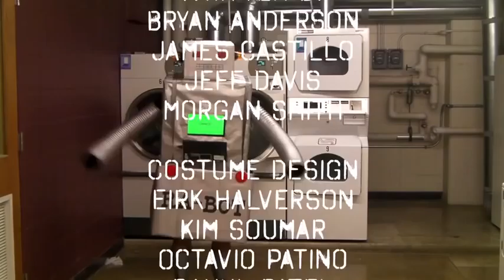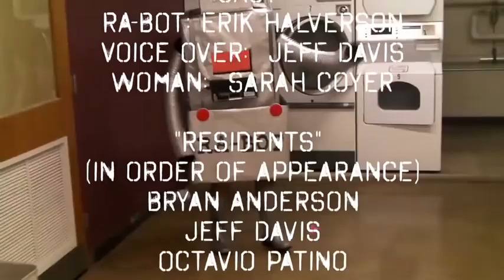RA-BOT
Ever wonder why your RA isn't a robot?